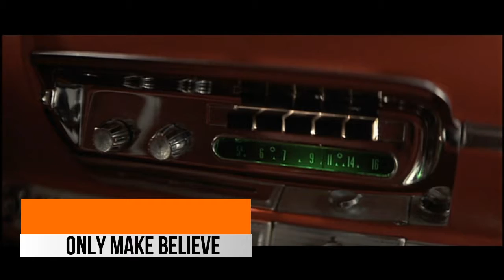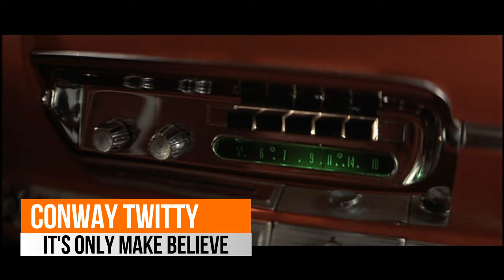Golden Years: CONWAY TWITTY - It's Only Make Believe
HAROLD LLOYD JENKINS.
Cidade: Friars Point, Mississippi.
Ano: 1958.
Selo: MGM Records.